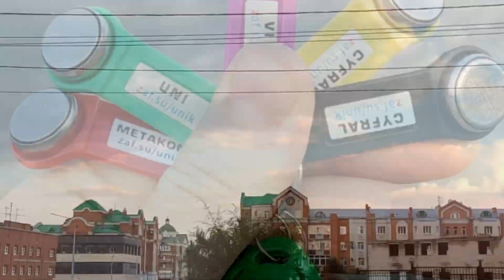PROMO: УНИВЕРСАЛЬНЫЕ КЛЮЧИ ДЛЯ ДОМОФОНОВ ГОРОД БАРНАУЛ — СКОРО!